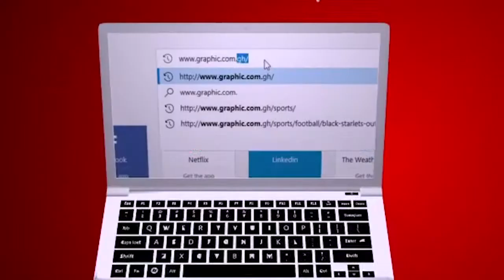Lonely Places by Rev. Dr. Ebenezer Markwei